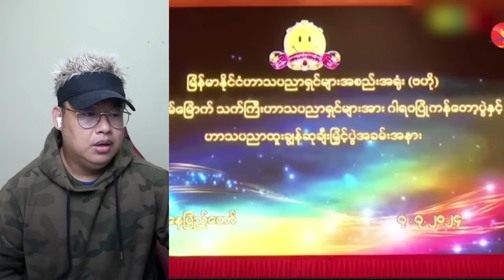စစ်ကောင်စီမြန်မာနိုင်ငံပျက်စီးအောင်ပြုလုပ်နေဟု ကုလသမဂ္ဂသတိပေး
Bigboss